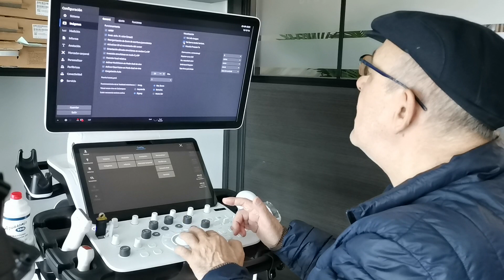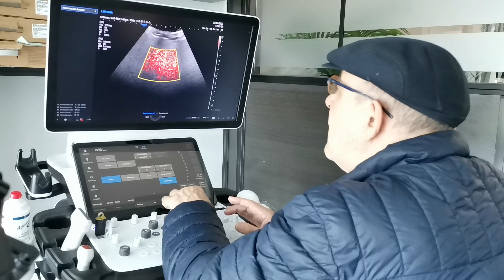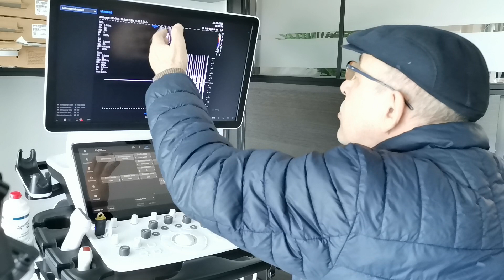Ajustes en la Imagen (preseteo de imagen) en el v6, s/w v1.03, Parte 2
Vídeo filmado en las instalaciones de Techmedic, Montevideo, Uruguay.